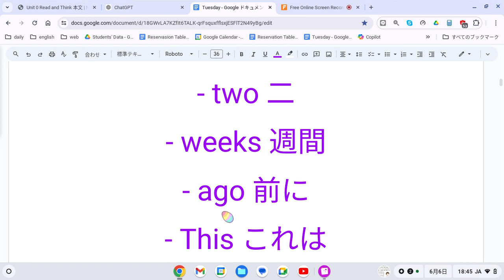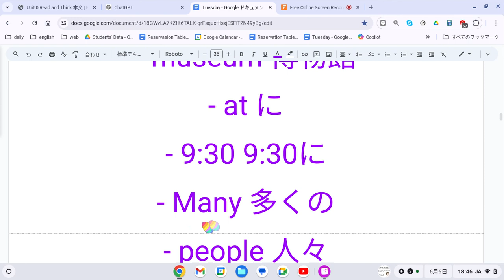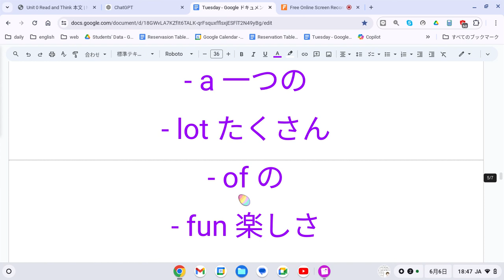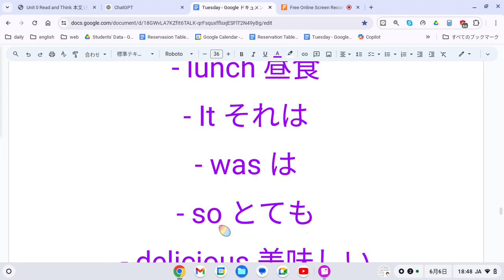えいご おんどく 200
- I 私
- went 行った
- to に
- Fukui 福井
- with と
- my 私の
- family 家族
- two 二
- weeks 週間
- ago 前に
- This これは
- is は
- a 一つの
- picture 写真
- from からの
- a 一つの
- dinosaur 恐竜
- museum 博物館
- We 私たちは
- arrived 到着した
- at に
- the その
- museum 博物館
- at に
- 9:30 9:30に
- Many 多くの
- people 人々
- were は
- looking 見ていた
- at を
- the その
- tyrannosaurus ティラノサウルス
- Later 後で
- we 私たちは
- tried 試みた
- fossil 化石
- hunting 探し
- near 近くで
- the その
- museum 博物館
- I 私
- found 見つけた
- some いくつかの
- fossils 化石
- of の
- animals 動物
- and と
- plants 植物
- It それ
- was は
- a 一つの
- lot たくさん
- of の
- fun 楽しさ
- There そこには
- are ある
- many 多くの
- good 良い
- restaurants レストラン
- in に
- Fukui 福井
- We 私たちは
- had 食べた
- Echizen 越前
- soba そば
- for に
- lunch 昼食
- It それは
- was は
- so とても
- delicious 美味しい
- We 私たちは
- had 過ごした
- a ひとつの
- wonderful 素晴らしい
- time 時間